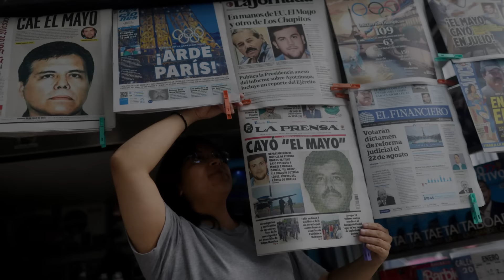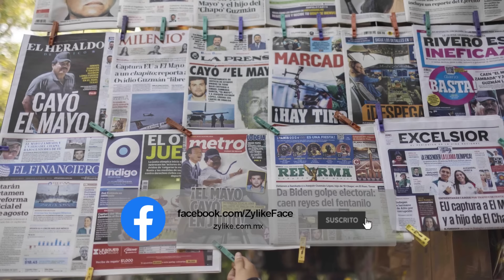Noroña - El Mayo Rompe El Silencio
Gerardo Fernández Noroña
El Mayo Rompe El Silencio
11 Agosto 2024

Zylike